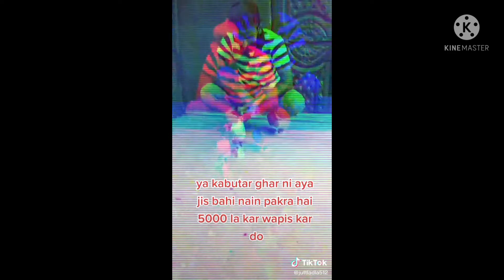The Most Popular Viral TikTok Videos Of 2021 So Far. | Best of Tik TokouTube · Newsflare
The Most Popular Viral TikTok Videos Of 2021 So Far. | Best of Tik Tok
YouTube · Newsflare
12-Jun-2021